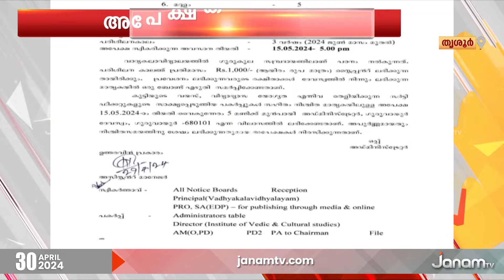ഗുരുവായൂർ ദേവസ്വം വാദ്യകലാ വിദ്യാലയത്തിൽ ഒഴിവുകൾ |GURUVAYUR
ഗുരുവായൂർ ദേവസ്വം വാദ്യകലാവിദ്യാലയത്തിൽ കുട്ടികളുടെ പരിശീലനത്തിനായി അപേക്ഷകൾ ക്ഷണിച്ചു. നാദസ്വരം, തകിൽ, അഷ്ടപതി, ചെണ്ട, തിമില, മദ്ദളം, കൊമ്പ്, കുറുംകുഴൽ എന്നീ എട്ട് വിഭാഗങ്ങളിലായി ഹിന്ദുക്കളായുള്ള ആൺകുട്ടികൾക്ക് മാത്രമായിരിക്കും പ്രവേശനം. ഗുരുകുല സമ്പ്രദായത്തിലായിരിക്കും പഠനം.

NEWS ANCHOR : ATHIRA SASI